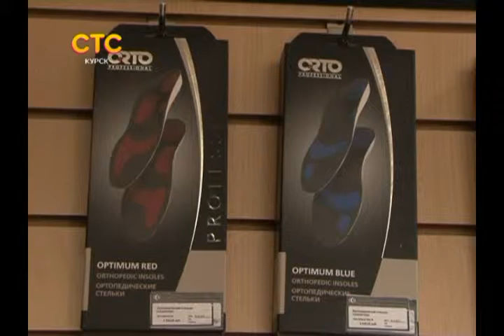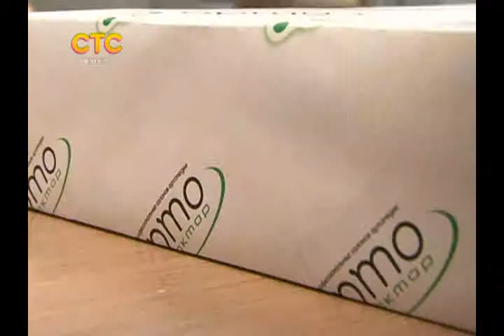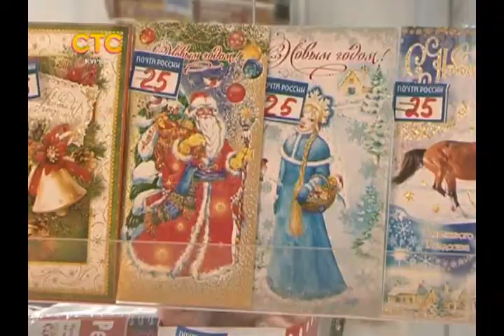СТС-Курск. Частности. Ортодоктор. 18 ноября 2013